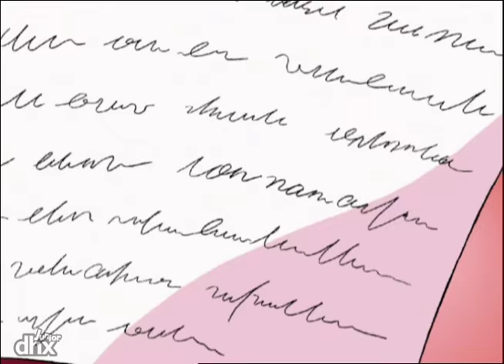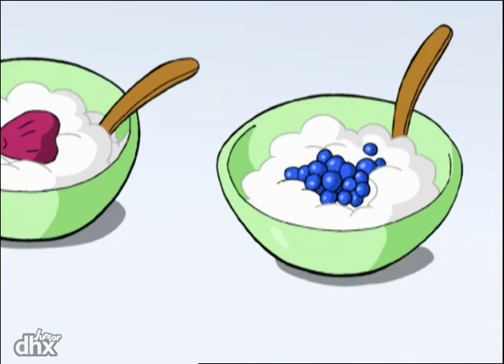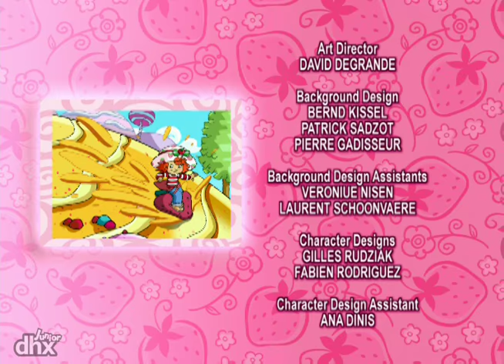Strawberry Shortcake 104 - Strawberry Shortcake's Get Well Adventure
Honey Pie Pony hurts her leg and must stay in bed instead of heading off for a grand adventure. A disappointed Honey proves to be a very impatient patient, that is until Strawberry Shortcake and her friends work together telling stories and singing songs to cheer Honey up and make her feel better fast!